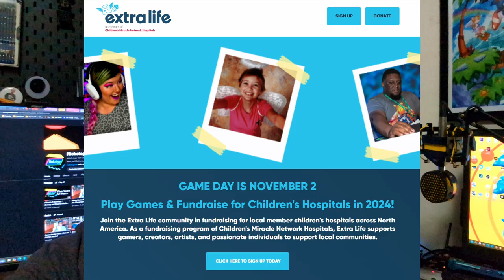Extra Life 2024 Charity Announcement! November 2nd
Catch me on Gameday on my channel here!

All footage captured by, edited and filmed by me unless stated otherwise.